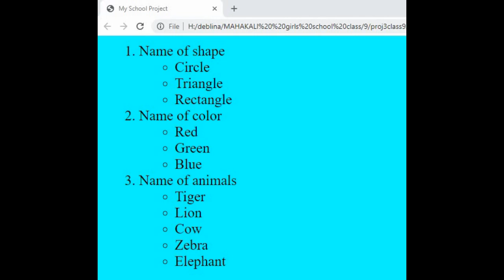project3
DEBLINA BHOWMICK
BELGHARIA MAHAKALI GIRLS HIGH SCHOOL